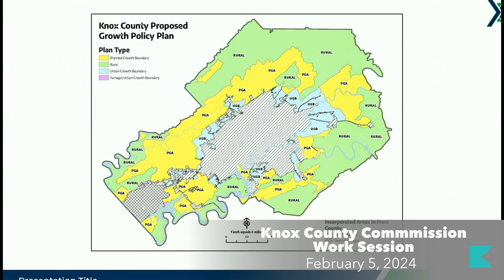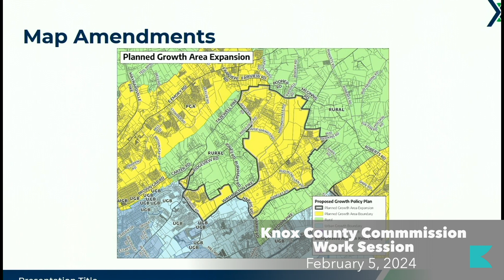Co Com WS R 1467 240205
Knox County Commission Work Session February 5, 2023